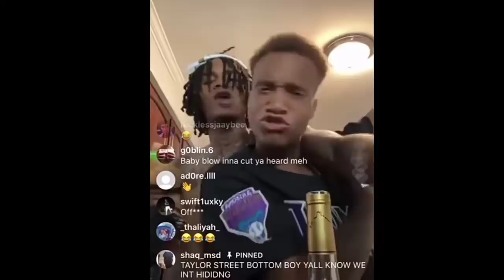Kevin Gates & Fredo Bang New Music Coming May Reignite BBG Baby Joe Differences Again🤔